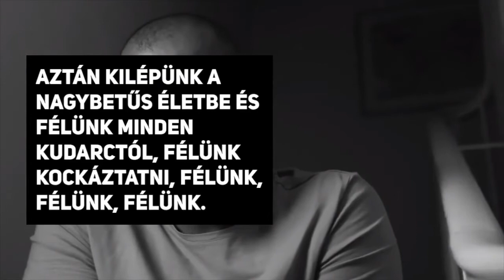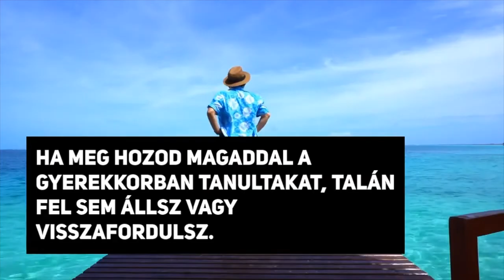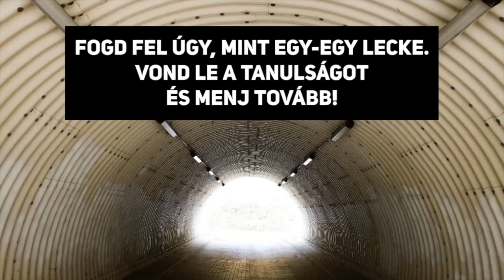Újra meg újra kudarcot vallottam, ezért lettem sikeres!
Gyerekként az a dolgunk, hogy tanuljunk. És mi szívjuk is magunkba a tudást, mint egy-egy szivacs. Mert a hasznunkra válik – ezt mondják a felnőttek. Megtanuljuk azt is, hogy a kudarc rossz dolog, büntetés jár érte. Ezt jól az eszünkbe véssük, hiszen több hosszú éven át tanítják nekünk. Aztán kilépünk a nagybetűs életbe és félünk minden kudarctól, félünk kockáztatni, félünk, félünk, félünk. És emiatt maradunk le mindenről, emiatt nem leszünk azok, akik valójában lehettünk volna.